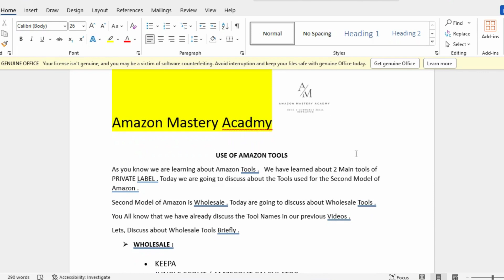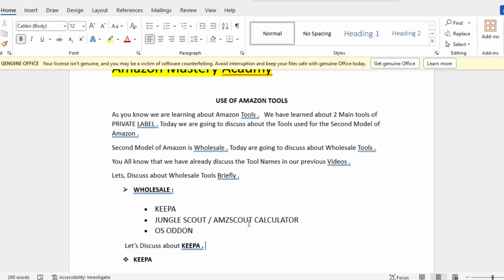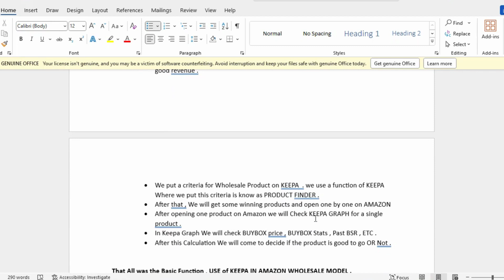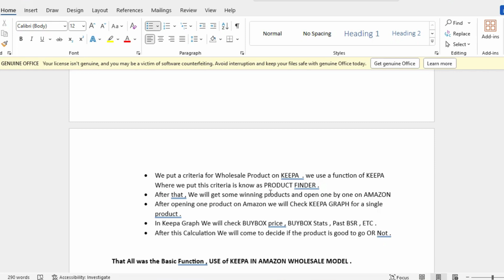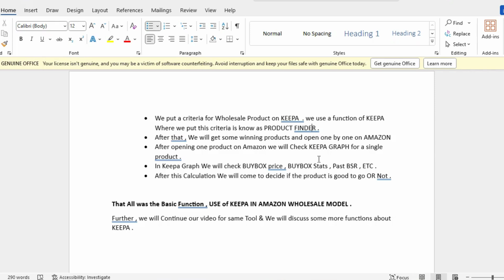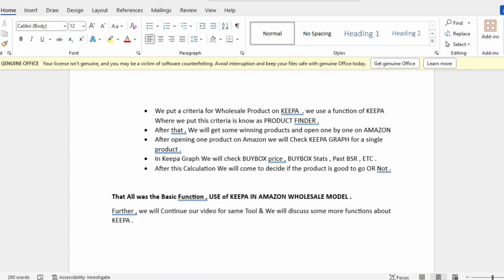KEEPA TOOL NEW FUNCTIONS | EASY TO ANALYSE WHOLESALE PRODUCTS | KEEPA TOOL PERFECT USE |KEEPA PART A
Welcome to "KEEPA PART A" – your one-stop guide to unlocking the full potential of the KEEPA tool! In this video, we'll explore the latest and greatest functions that have been added to this invaluable resource for Amazon sellers.

🔍 Easy Wholesale Product Analysis: Are you a wholesale seller on Amazon? We've got you covered! Discover how the new features in KEEPA make it easier than ever to analyze wholesale products. We'll walk you through step-by-step, ensuring that you can confidently evaluate which products are worth your investment.

🚀 KEEPA Tool Perfect Use: Unleash the true power of the KEEPA tool with our expert tips and tricks. Whether you're a seasoned seller or just starting out, you'll find invaluable insights on how to use KEEPA effectively to boost your sales and make data-driven decisions.

🆕 New Functions: Stay ahead of the game with KEEPA's latest functions. We'll delve into the fresh updates that have been rolled out, giving you a sneak peek into how they can revolutionize your Amazon selling experience.

Join us as we dive deep into KEEPA's world of data analytics, market trends, and sales optimization. Whether you're an Amazon FBA pro or a beginner, you won't want to miss this informative session.

Let's harness the power of KEEPA together and supercharge your e-commerce success!